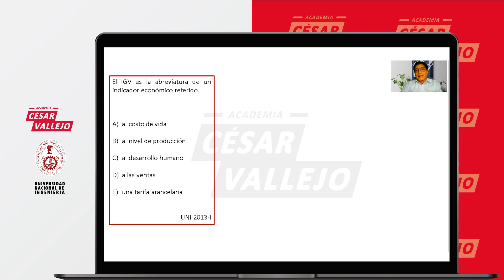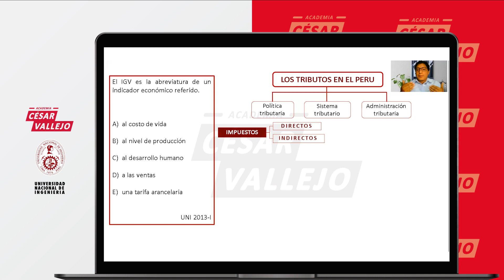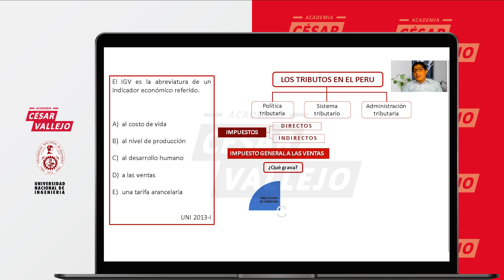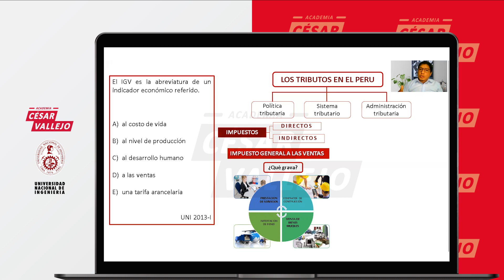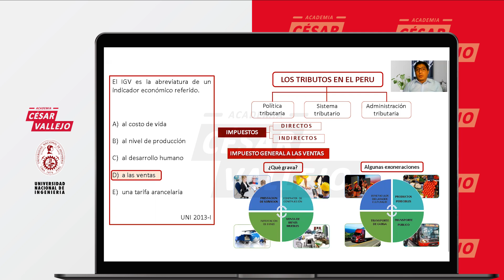TRIBUTOS | Economía | UNI 2021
¡El examen de admisión de la UNI está cada vez más cerca!
Por eso nuestro profesor Omar Castro, nos explica en este vídeo un tema que debes dominar para ingresar a la UNI: Tributos.

Si te gustó el video apóyanos con un like y compártelo para que más personas puedan aprender.